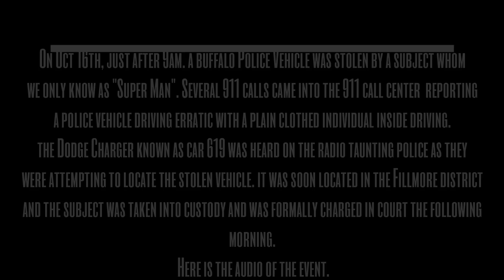Buffalo Police Vehicle Stolen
On Oct 16th, just after 9am. a buffalo Police Vehicle was stolen by a subject whom we only know as "Super Man". Several 911 calls came into the 911 call center  reporting a police vehicle driving erratic with a plain clothed individual inside driving. the Dodge Charger known as car 619 was heard on the radio taunting police as they were  attempting to locate the stolen vehicle. it was soon located in the Fillmore district and the subject was taken into custody and was formally charged in court the following morning. Here is the audio of the event.